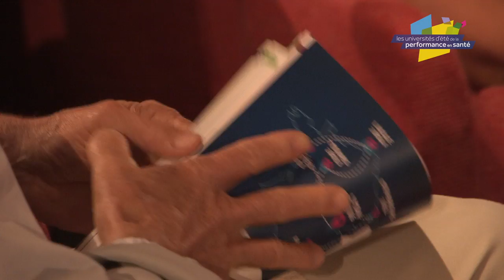Université d'été de la performance en santé 2016 à Lyon : interview de François Blanchardon